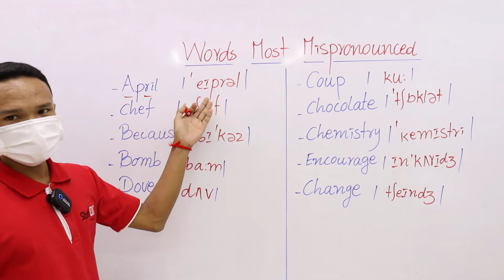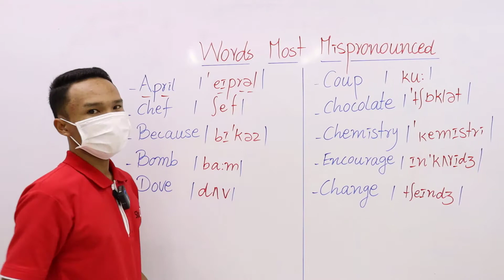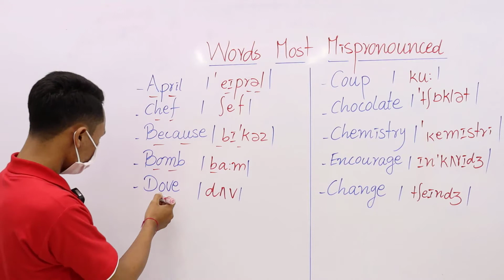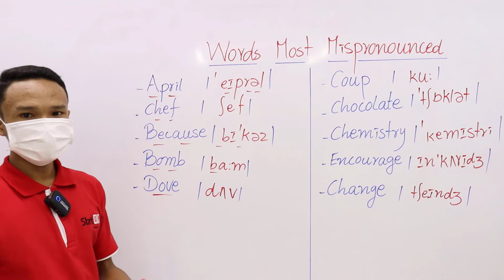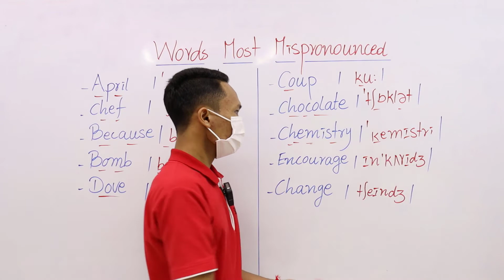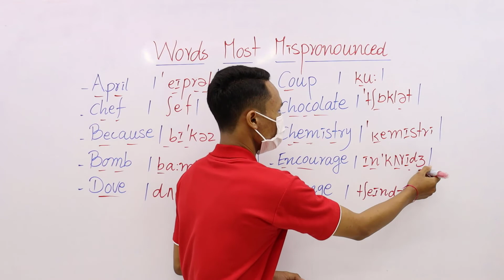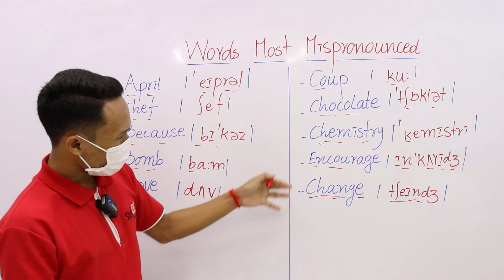Episode 14: 10 words most frequently mispronounced